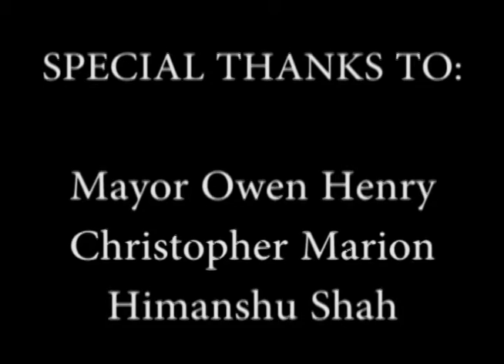Old Bridge Outlook - 2016 Budget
Business Administrator, Christopher Marion and Director of Finance, Himanshu Shah, join Mayor Henry to discuss the 2016 Old Bridge Township Budget.